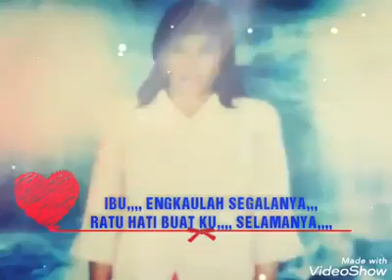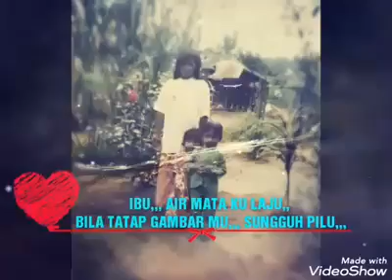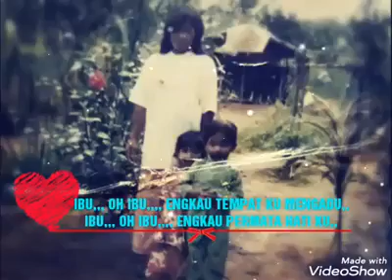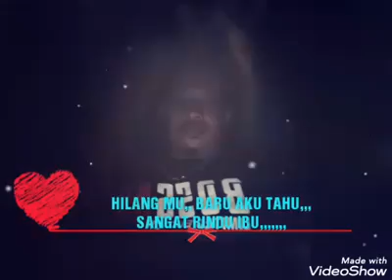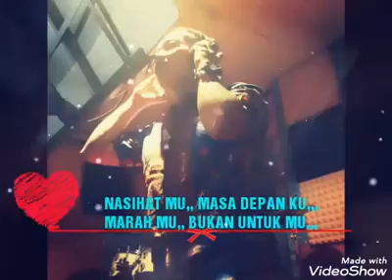Rindu Ibu - Nazran ( Lagu Untuk Arwah Mama Nazran 🥺 )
Lagu ini adalah mengisahkan seorang yang banyak berkorban demi anak nya.. Hingga lah arwah mama menghembus kan nafasnya yang terakhir. Mama Adik sentiasa merindui arwah mama.